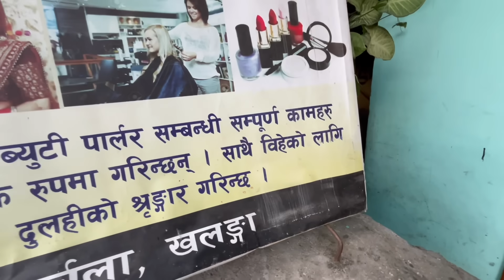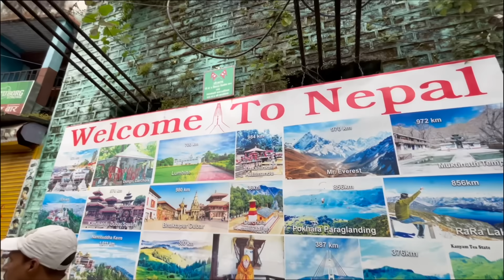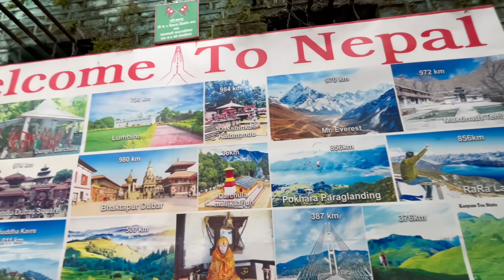नेपाल मे रंजना का रौला, बूबू से की नेपाली मे बात !! Darchula Nepal trip 2024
अगर आप भी टीम dimension insider के साथ दारमा आदि कैलाश ॐ पर्वत , पंचाचूली मुनस्यारी ट्रिप पर जाना चाहते हैं तो संपर्क करिए इस नंबर पर-  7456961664